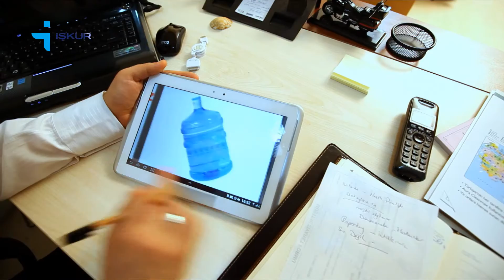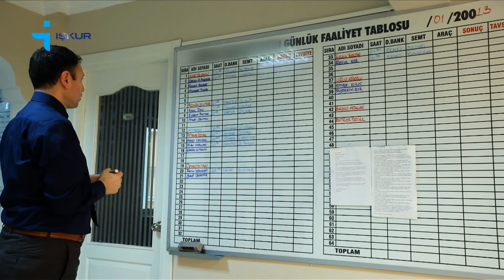İŞKUR Meslek Tanıtım Filmleri Serisi 10- MÜŞTERİ TEMSILCISI MESLEK FİLMİ